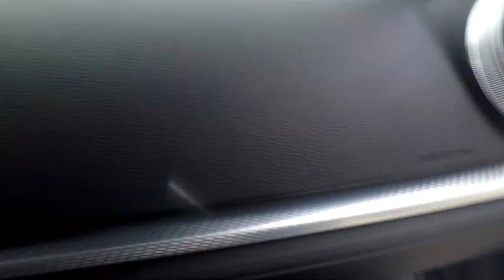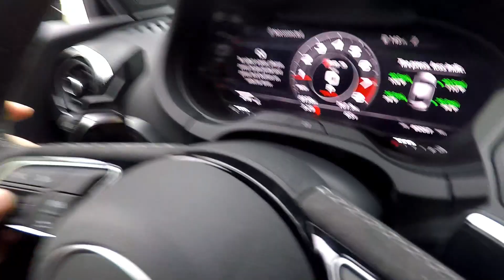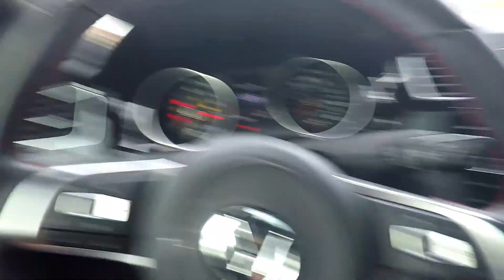500+HP Audi RS3 Stage 1+ Reaction!